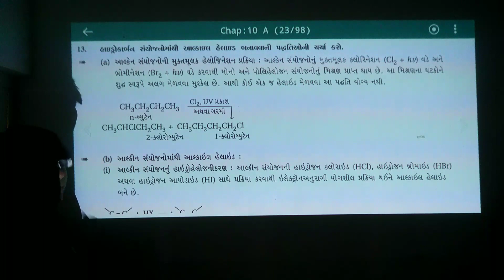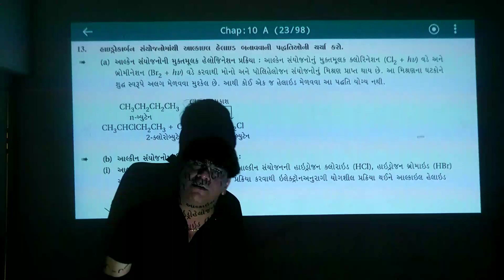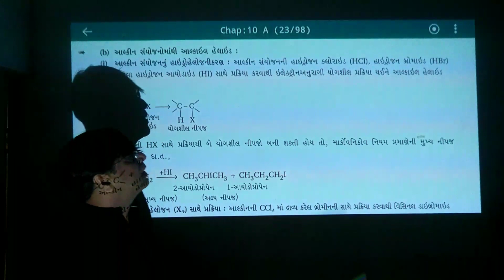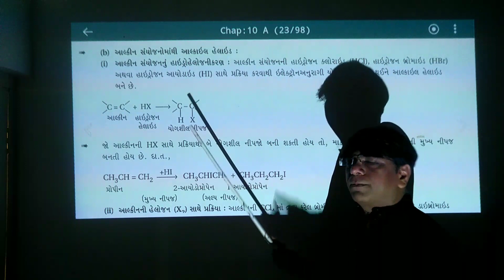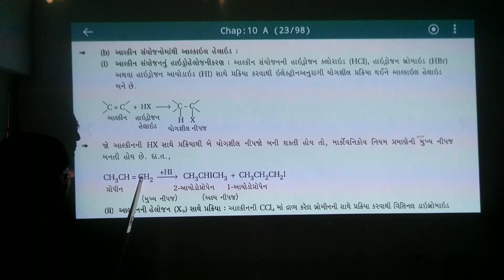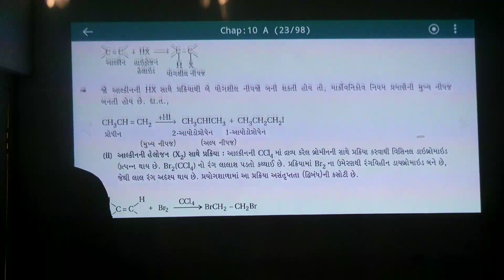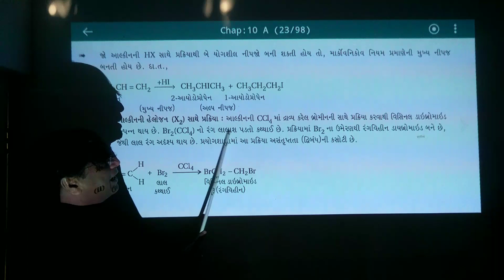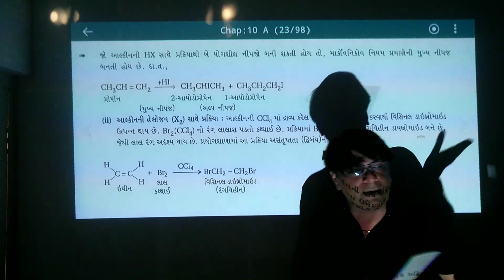હાઈડ્રોકાર્બન સંયોજન માંથી અલ્કાઇલ હેલાઇડ બનાવવાની પદ્ધતિઓ L-10 V-7